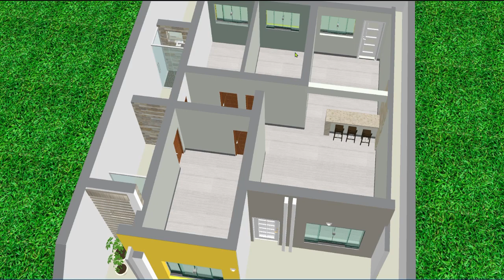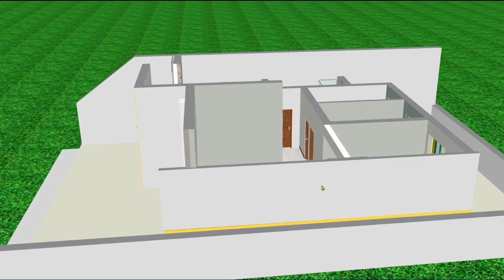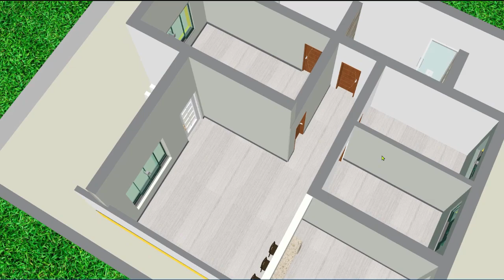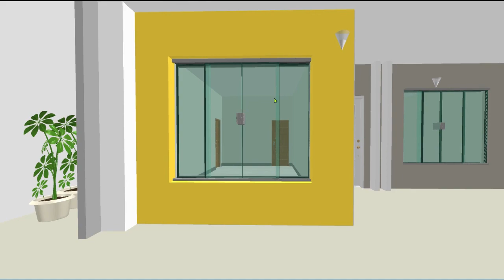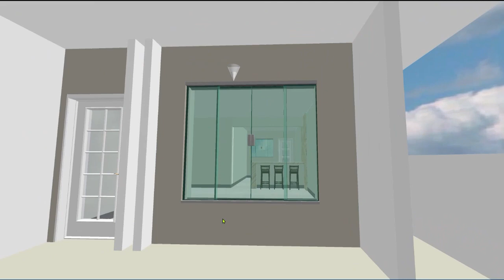casa pequena e bonita